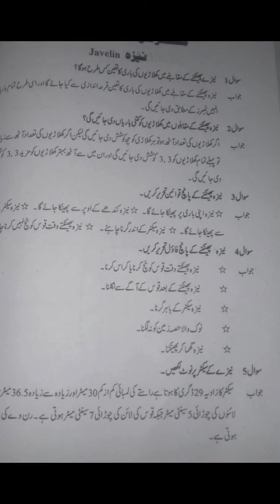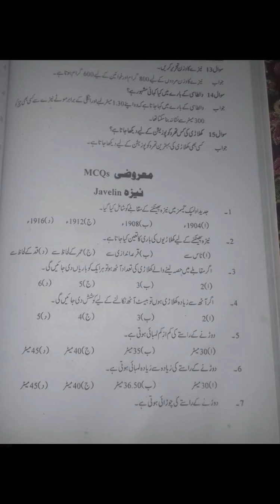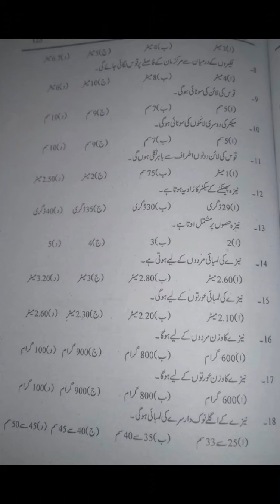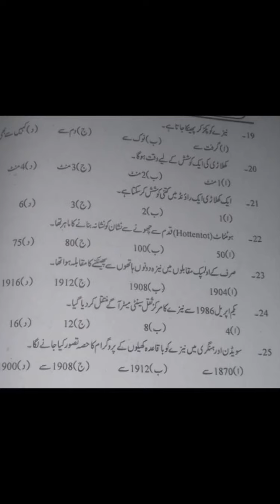Javelin throw short q & mcqs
2ndyear health&physical education